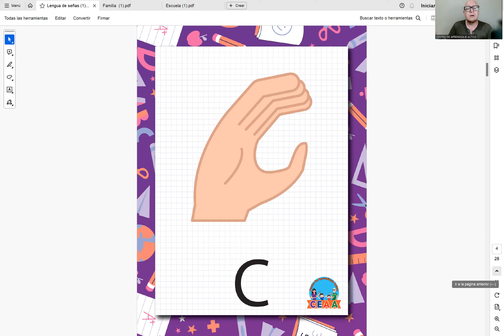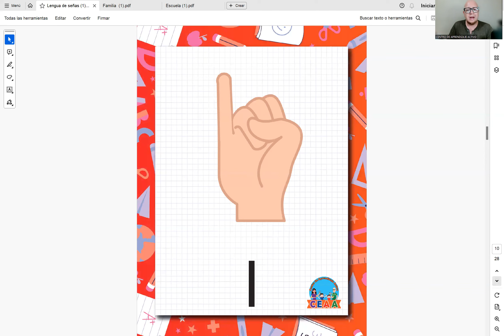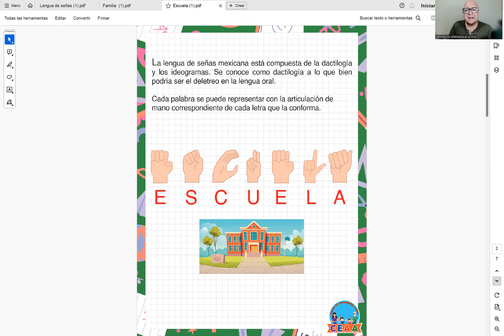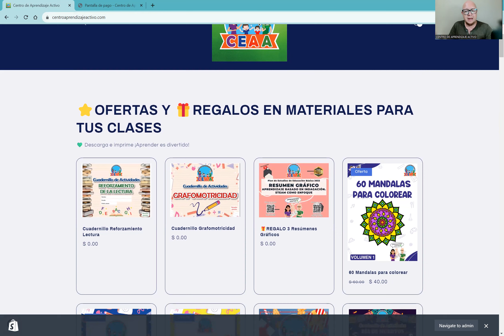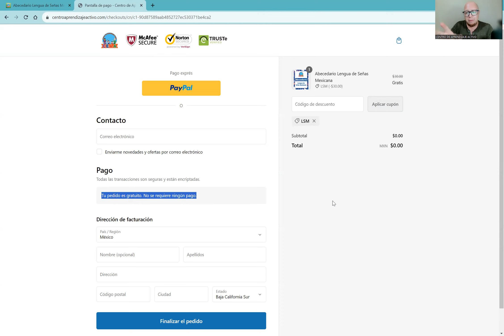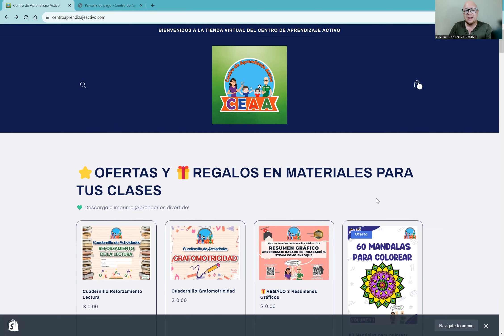CEAA Descarga GRATIS Abecedario LENGUA DE SEÑAS MEXICANA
Visita

Les deseamos mucho éxito Familia CEAA🙋🙋‍♂️💚.